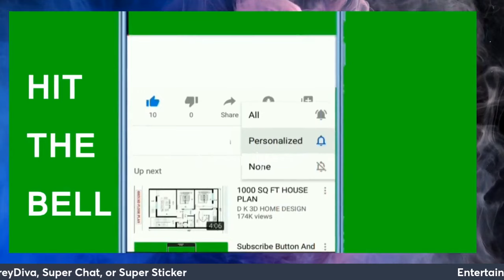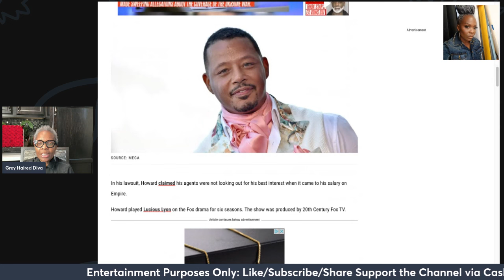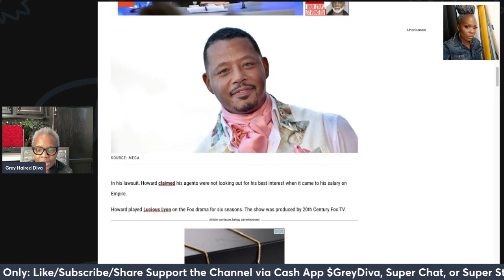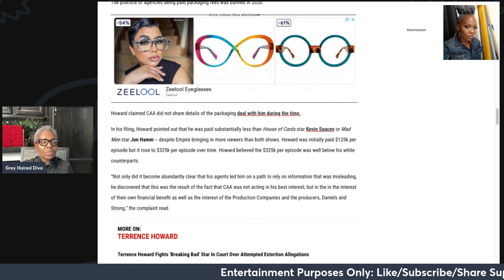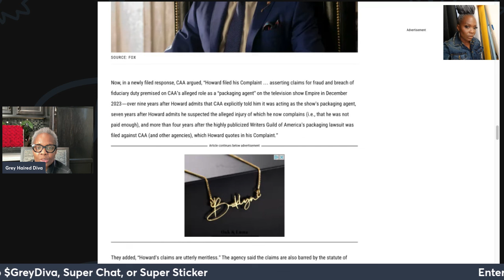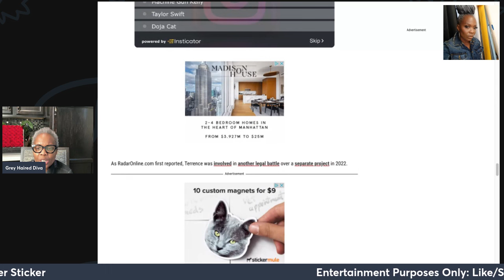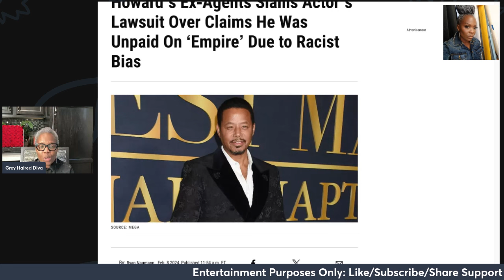Terrence Howard sued Creative Artist Agency (CAA) over unfair pay while working on EMPIRE! WOW 🤔 🤯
terrencehoward suing CAA over unfair pay. Your thoughts?